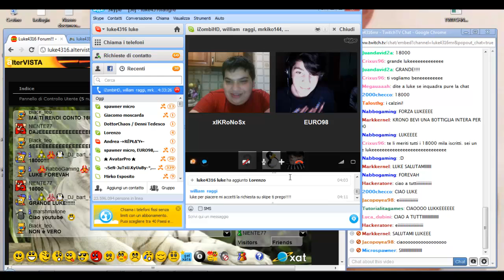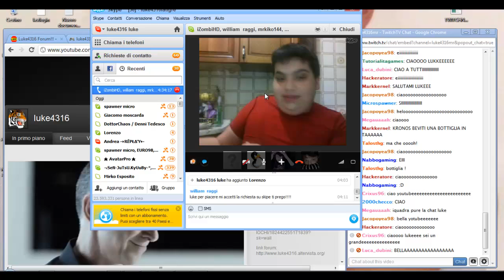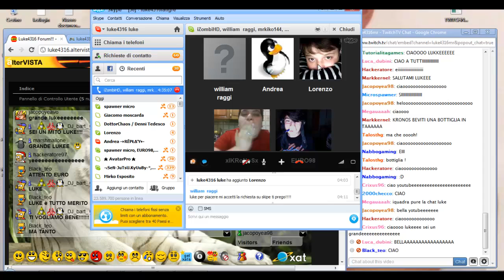4:30 DEL MATTINO!!! 18,000 ISCRITTI